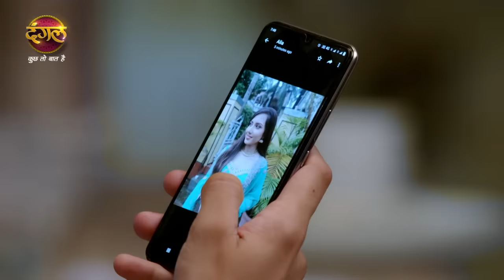India Alert | इंडिया अलर्ट | Desi Patni Sehari Pati | देसी पत्नी शहरी पति | New Full Episode 645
India Alert | इंडिया अलर्ट | Desi Patni Sehari Pati | देसी पत्नी शहरी पति | New Full Episode 645 | Dangal TV

India Alert Ep: 645

This story of India Alert deals with a less educated girl Saba, who is held from the village, Who gets married to a Morden man Rizwan, who lives in Mumbai. because of the disparity between the two, Rizwan remains angry with Saba and finally, Rizwan throws Saba out of the house by saying her "Talaq". Will innocent Saba silently tolerate this or will she raise her voice against it?

इंडिया अलर्ट की ये कहानी है गांव की कम पढ़ीलिखी, घरेलु लड़की सबा  की, जिसकी शादी मुंबई में रहने वाले मॉर्डन सोच वाले रिजवान से हो जाती है। इस कारण रिजवान हमेशा सबा से नाराज़ रहता है और एक दिन रिजवान, केवल तलाक बोलकर सबा को घर से निकाल देता है। क्या भोलीभाली सबा चुपचाप सह लेगी या इंसाफ के लिए उठाएगी अपनी आवाज़?